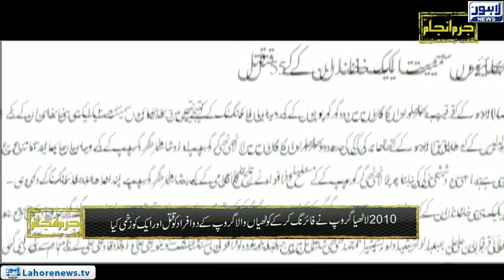Jurm Anjam (Phularwan Firing - Part - 02) - Episode 210 - Part 02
Jurm Anjam with Tariq Hafeez investigates firing incident in Phularwan where fires were exchanged among opposing parties and the area turned into a battlefield. Jurm Anjam brings you a detailed insight on the incident and uncovers the real story.